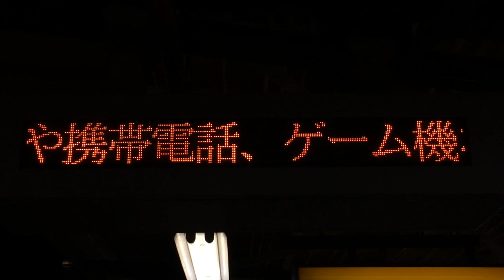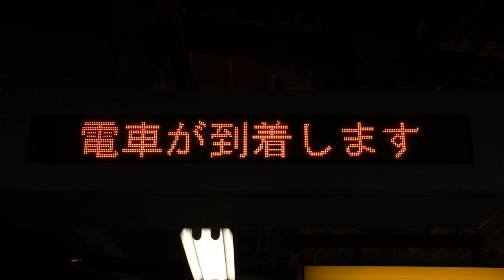京阪 関目駅 ホーム 1段LED電光掲示板